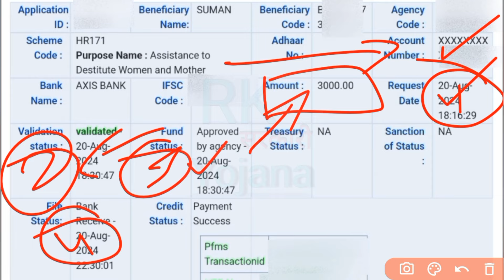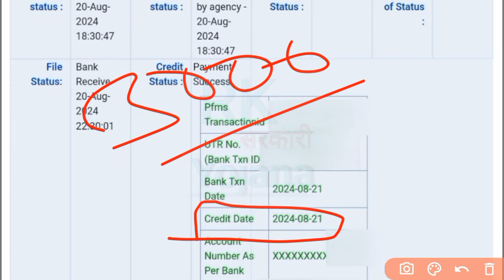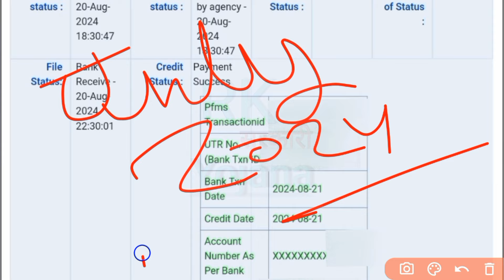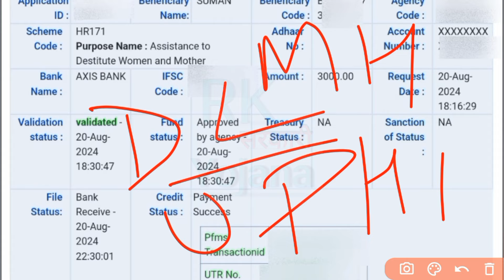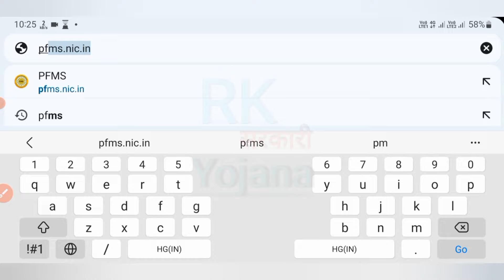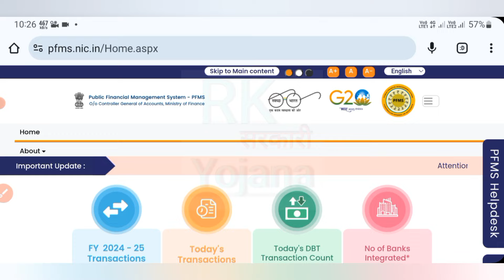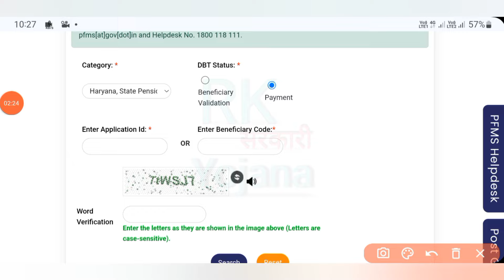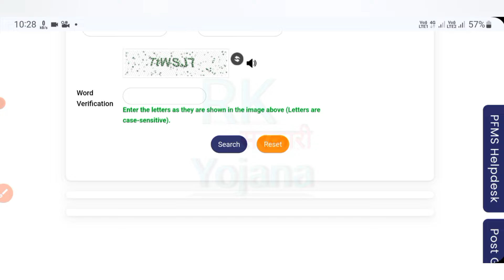विधवा/तलाकशुदा महिला पेंशन ₹3000-₹3000 इस तारीख में बैंक खाते में हुए ट्रांसफर | Pension New Update